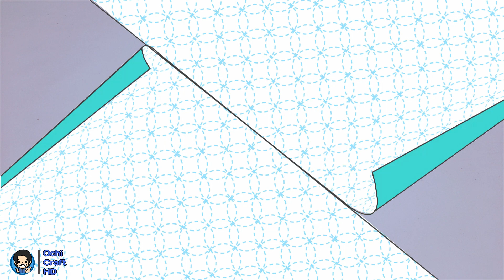Cara Membuat Bunga Cantik dari Sendok Plastik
Cara Membuat Bunga Cantik dari Sendok Plastik hai sob kali ini saya akan upload video tentang Cara Membuat Bunga Cantik dari Sendok Plastik, Kalian tinggal ikuti langkah tutorialnya ,terima kasih sudah Menonton, jangan lupa subscribe like & comment ,,semoga bermanfaat

Jika merasa videonya kurang bagus ,gk menarik,atau kurang jelas
silahkan tinggalkan kritik dan sarannya di kolom komentar
terima kasih,.